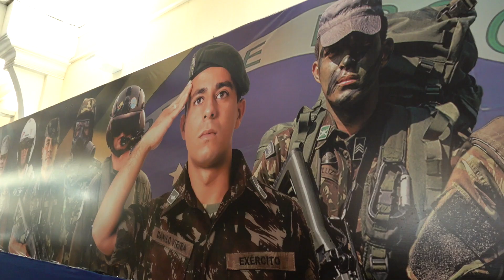Oficiais-Generais recém-promovidos se apresentam ao Presidente da República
Oficiais-Generais da Marinha do Brasil e da Força Aérea Brasileira, promovidos no dia 25 de novembro, participaram, nessa sexta-feira (3), da tradicional cerimônia de apresentação ao Presidente da República, realizada no Clube do Exército, em Brasília (DF). Durante a solenidade, cada um dos recém-promovidos se apresentou ao Chefe do Executivo Federal.